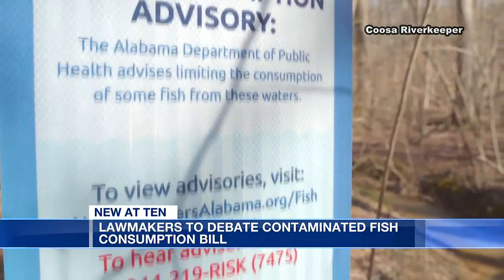Alabama lawmakers to debate contaminated fish consumption bill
Environmentalists say eating fish from some state waterways could be dangerous.